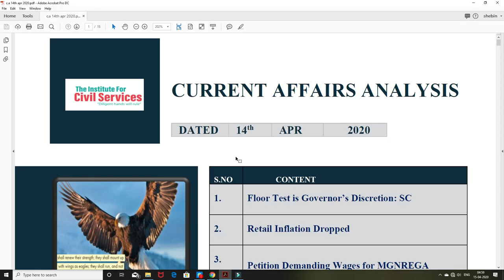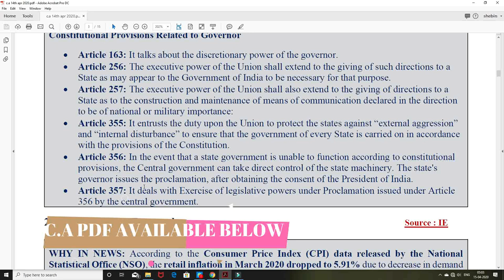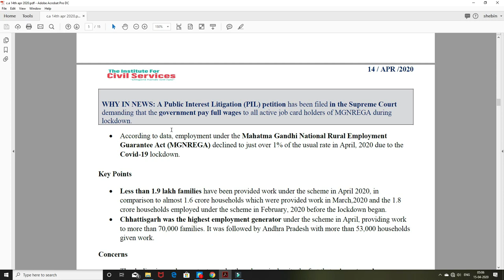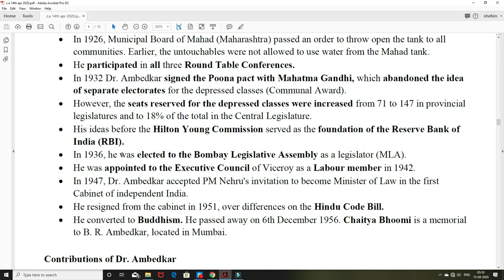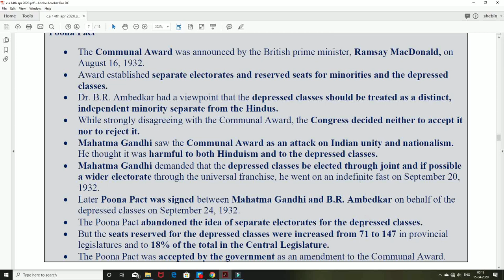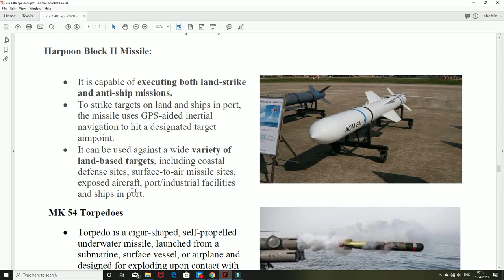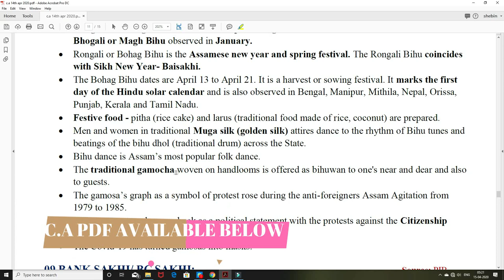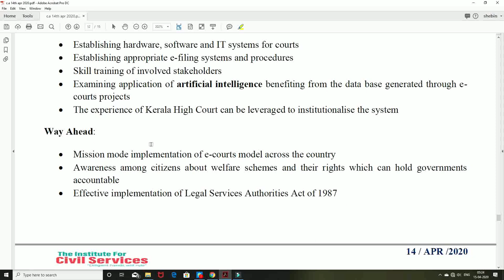CURRENT AFFAIRS ANALYSIS: 14/APR/2020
COMPREHENSIVE COVERAGE OF :THE HINDU,INDIAN EXPRESS,PIB,AIR,ECONOMICALLY POLITICAL WEEKLY,DOWN TO EARTH ,etc.

NAGERCOIL